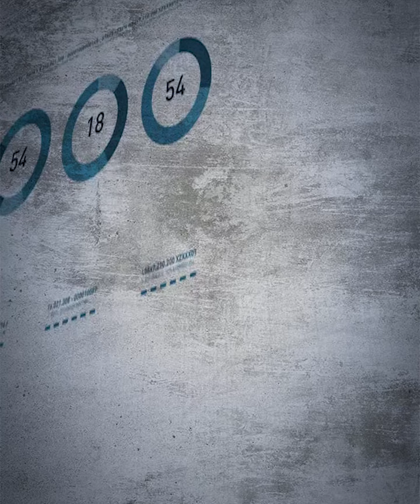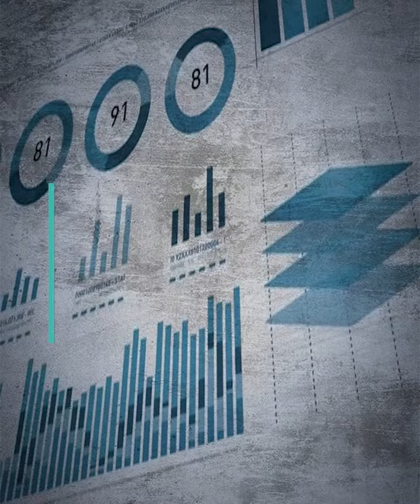محصلة الإصابات والوفيات بفيروس كورونا حول العالمكم بلغت حتى الآن؟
..محصلة الإصابات والوفيات بفيروس كورونا حول العالم
كم بلغت حتى الآن؟
ـــــــــــــــــــــــــــــــــــــــــــــــــــــــــــــــــــــــــــــــــــــــــــــ
للمزيد من المواضيع يرجى زيارة منصات التواصل الاجتماعي لقناة اليوم:

تابعوا قناة اليوم على التردد:
 12687_27500 (H) _NILESAT